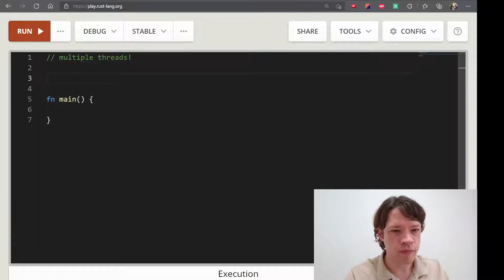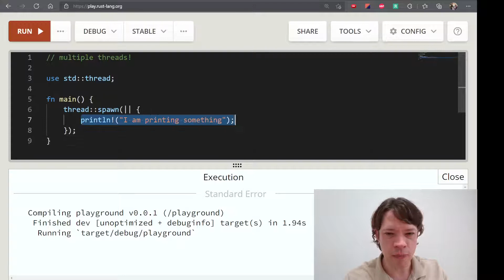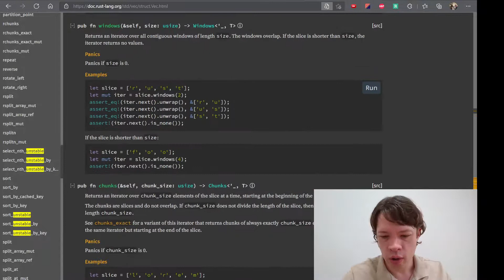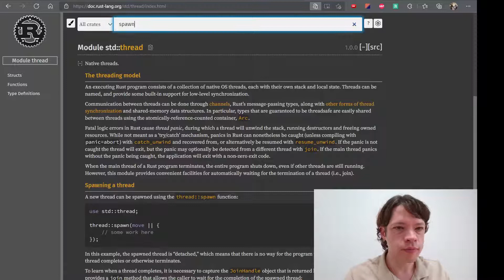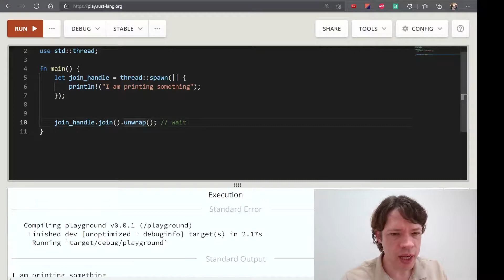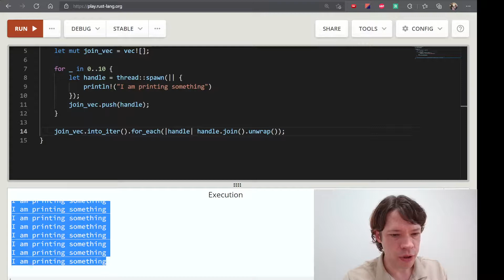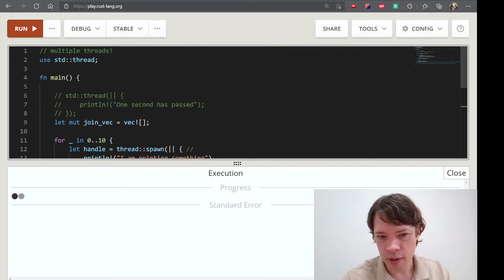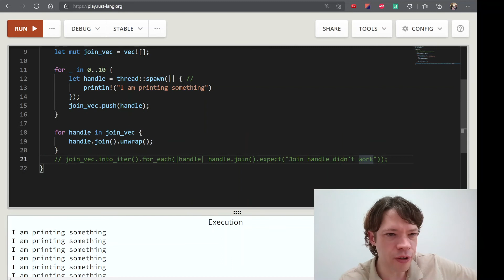프로그래밍 언어 러스트를 배웁시다! 103 Easy Rust in Korean: Multiple threads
영어로 써 있는 Easy Rust를 이제 한국어로! Multiple threads